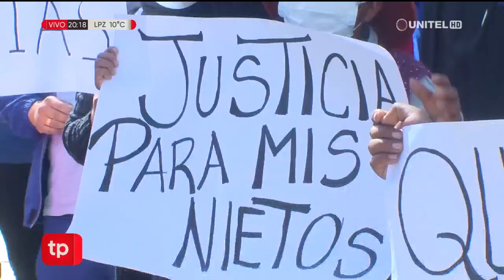Menores que fueron atropellados por un militar serán sometidos a cirugías